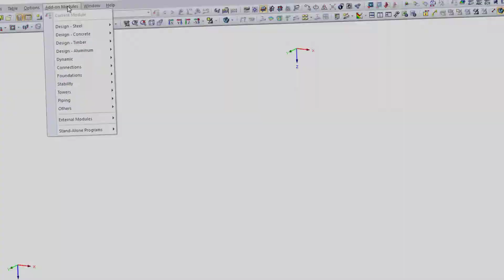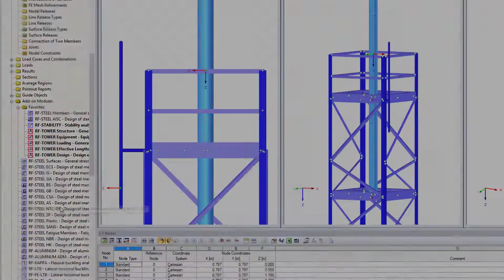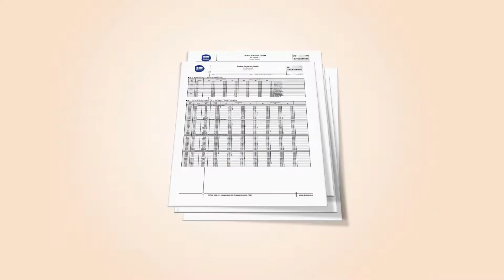Generation, Analysis, and Design of Towers and Masts | Dlubal Software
This video shows how you can continuously design three- and four-sided lattice towers using the structural analysis and design software RFEM and RSTAB by Dlubal.

The corresponding add-on modules provide a wide range of options, from the automatic generation of structures and loading to the determination of effective lengths and design according to Eurocode (EN 1993-1-1, EN 1993-3-1, EN 50341).

Which add-on modules are presented?

RF-/TOWER Structure allows you to easily create lattice, cell, and transmission towers by entering parameters.

In RF-/TOWER Equipment, you can create tower equipment such as antennas, platforms, ladders, or cable ducts.

RF-/TOWER Loading generates design-relevant effects for lattice towers such as wind, ice, and live loads.

RF-/TOWER Effective Lengths determines the buckling lengths of members used in lattice towers with square, rectangular or triangular floor plans.

RF-/TOWER Design designs lattice towers according to EN 1993‑1‑1, EN 1993‑3‑1, and EN 50341.